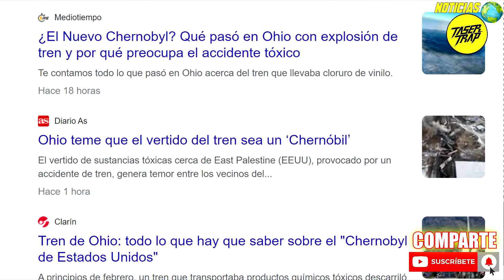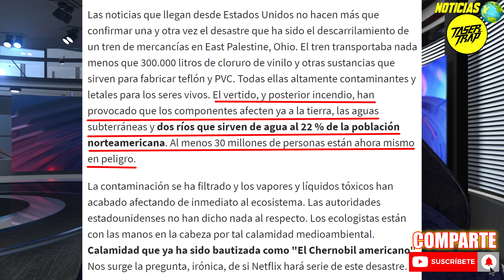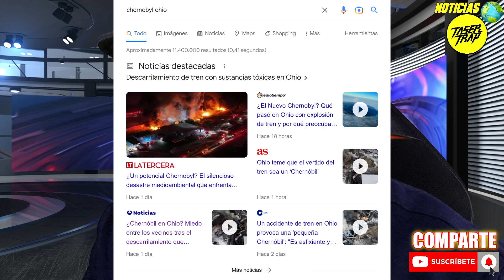CATASTROFE MORTAL EN EEUU: CHERNOBYL EN OHIO ``MILLONES DE AFECTADOS´´ PELIGRO EXTREMO